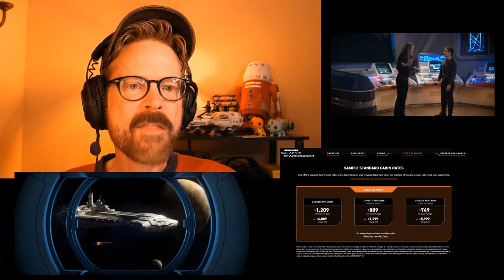History Making Travel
A sort of follow up to my post about possibly doing the Disney Galactic Star Cruiser experience. It got me to thinking about the history making moments in my life with my son leading to a reflection on the type of travel and adventure that creates history versus travel that is a moment in that history by following along a day in our holiday life where we travel around our state. Thanksgiving weekend traditions.